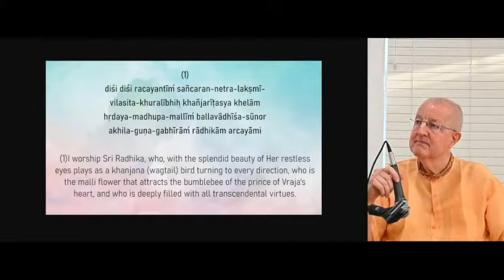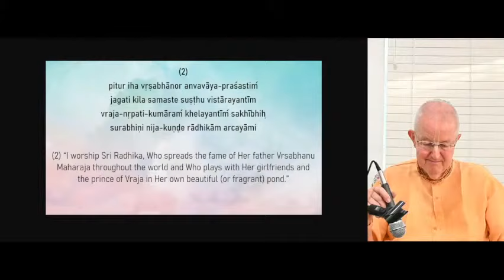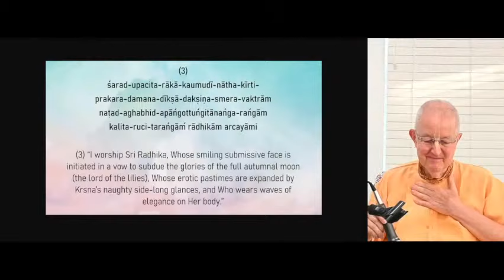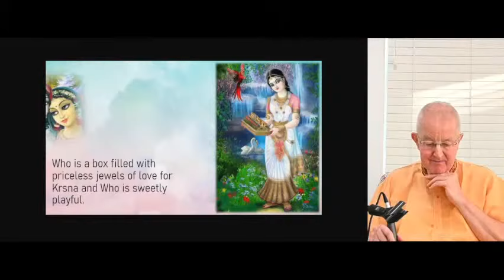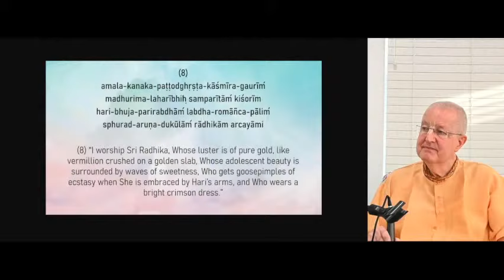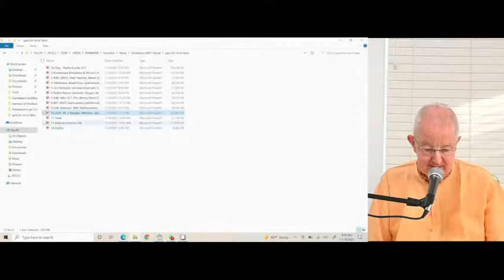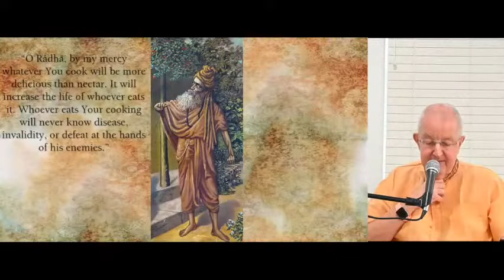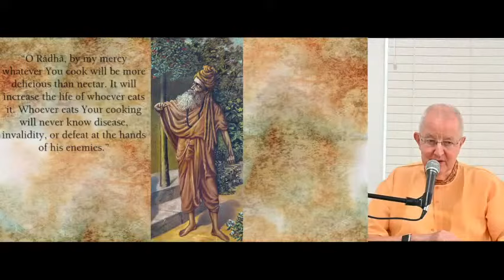Sri Radhashtakam & Yavat Part 1, Palatine IL, Nov 10th 2021